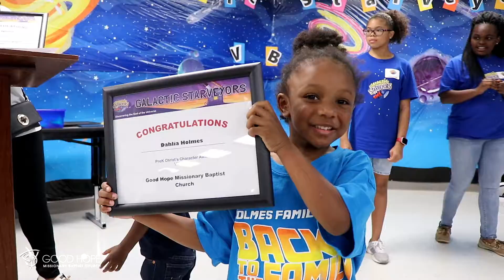VBS 2017 at Good Hope Missionary Baptist Church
VBS at Good Hope Missionary Baptist Church